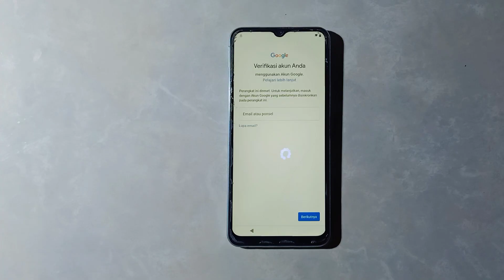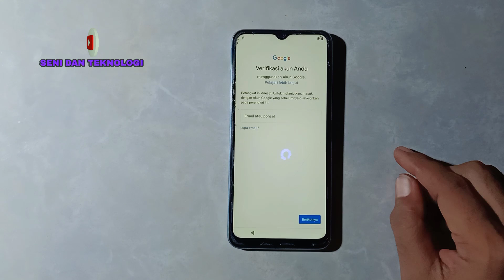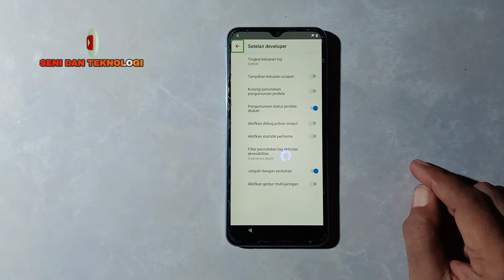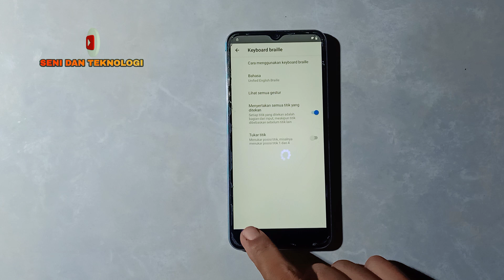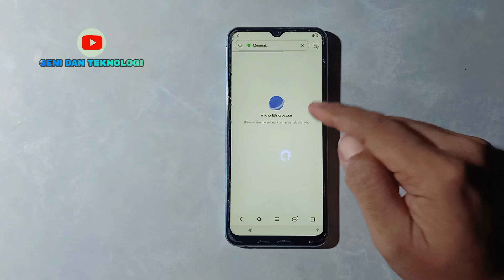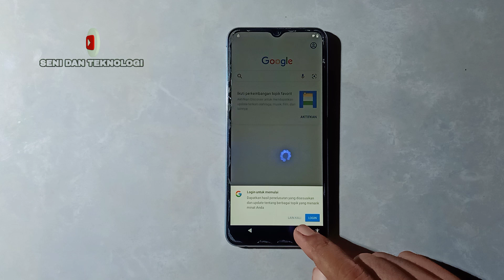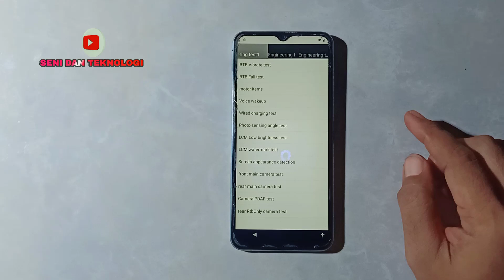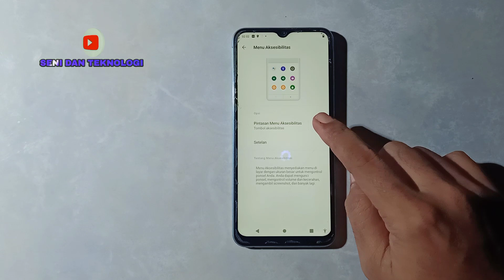BYPASS FRP VIVO Y12S NEW SECURITY PATCH MARET 2023 || HOW TO REMOVE ACCOUNT GOOGLE VIVO Y12S